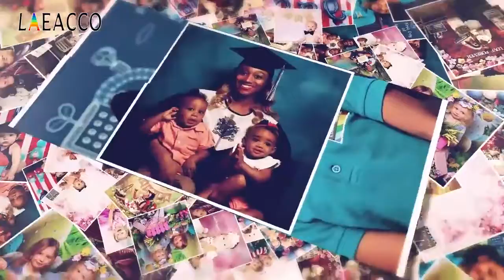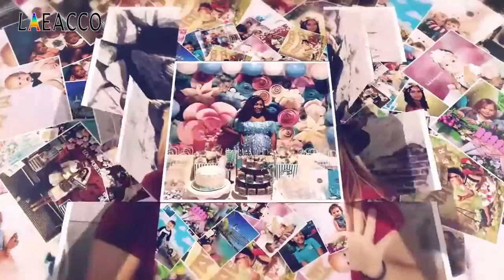Laeacco happy 30th 40th 50th день рождения постер сцена фотографический фон персонализированные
Laeacco happy 30th 40th 50th день рождения постер сцена фотографический фон персонализированные с Алиэкспресс , цена 25,56$ по скидке 8%!
Фон для фотосъёмки с Алиэкспресс обзор